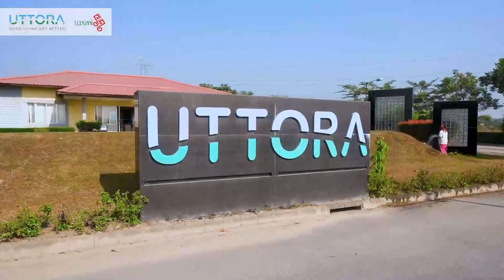फूल व्यवसायबारे जानकारी लिन मुण्डा चिया बगान पुगे सभासद् प्रणाम रसाइली